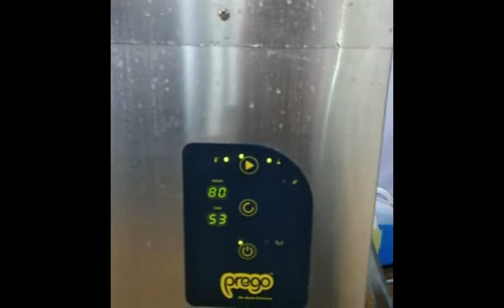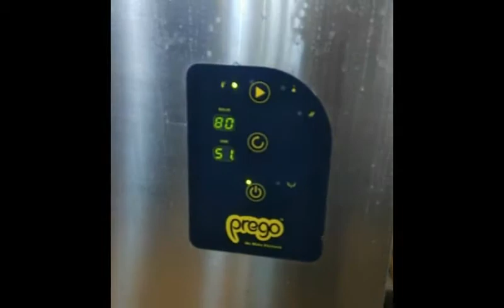Prego Hood Type Dishwasher